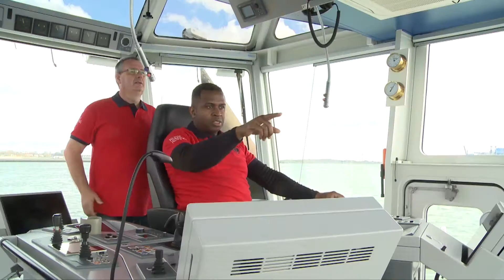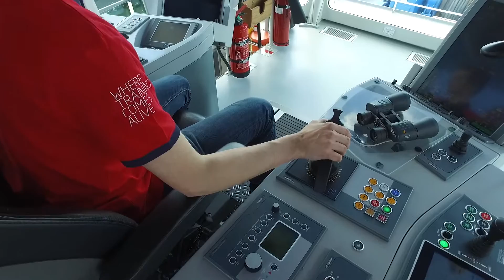Tug Training & Consultancy